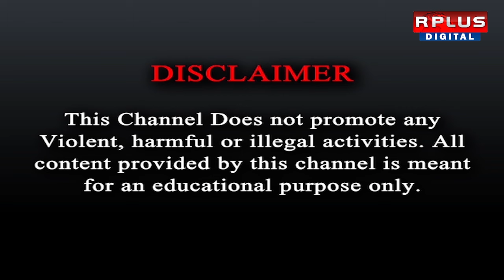Birbhum News : বীরভূমের নানুরে ফের প্রকাশ্যে তৃণমূলের গোষ্ঠীকোন্দল R Plus News